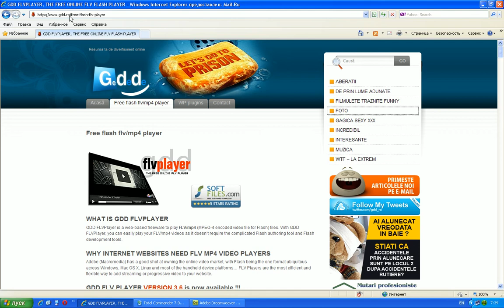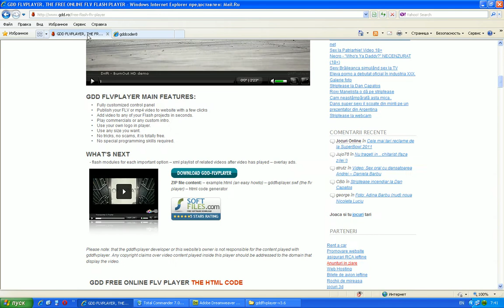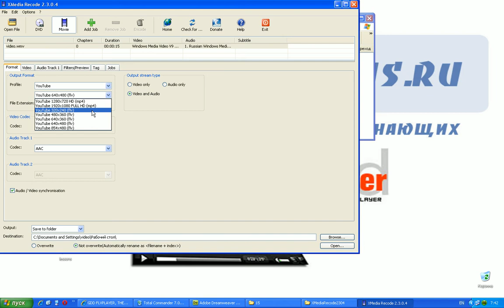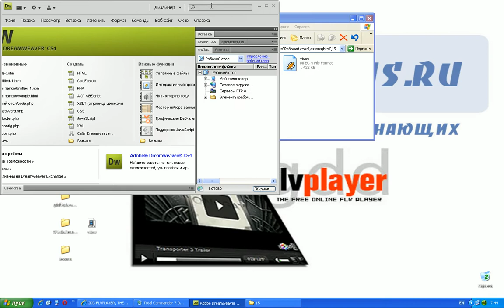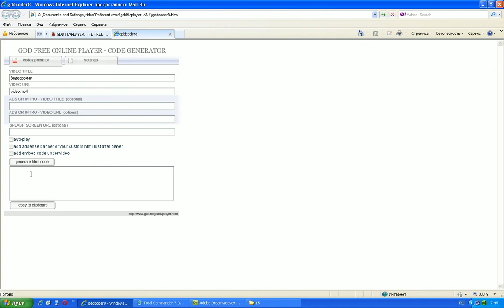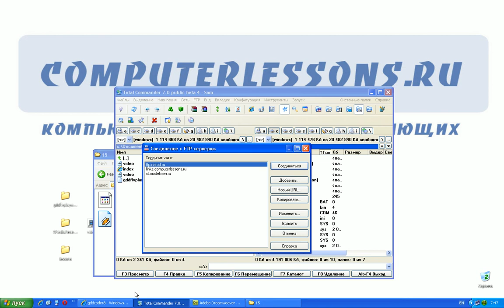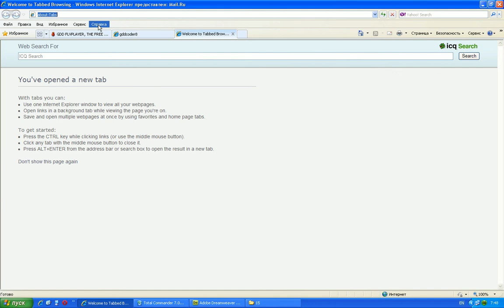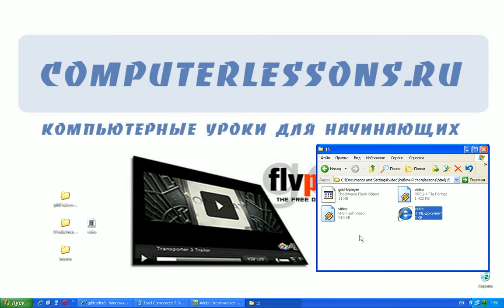Как вставить видео в сайт